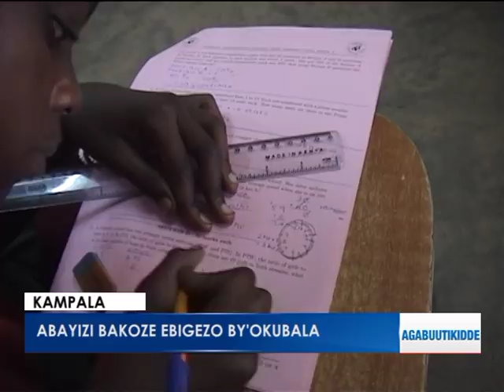UPDF yaakuyingiza abavubuka 600 mu Magye.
Balina okubeera abaana enzaalwa ya Buikwe, baakukuuma Vanilla

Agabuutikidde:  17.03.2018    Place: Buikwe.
 Reporter: BRIEFS
Category
News & Politics
License